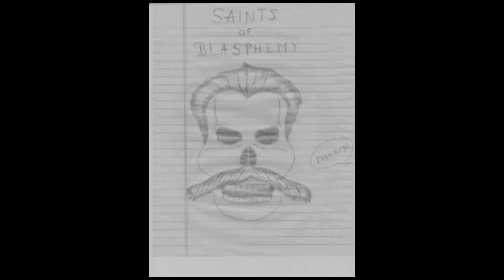SoB Ep.43: The Influence of Trent Raznor and Nine Inch Nails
Saints of Blasphemy discuss the influence and career of Trent Raznor and Nine Inch Nails on modern music.

Saints of Blasphemy is a weekly podcast, coming to you not-quite-live from Peanut Desk Studio, and is a Bad Year Records Production. Created and hosted by Briano Hawk and Sascha Saintevic.

Listen to us on iTunes!